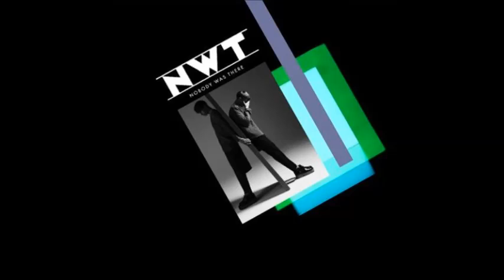Nobody Was There - Vive en mi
I do not claim ownership of this song nor picture... I am not making a profit from this... all credit goes to the author. If the rightful owner wants to remove it only has to notify me ...Enjoy